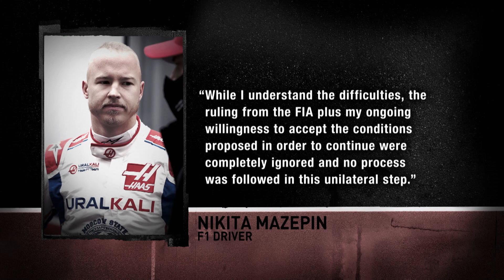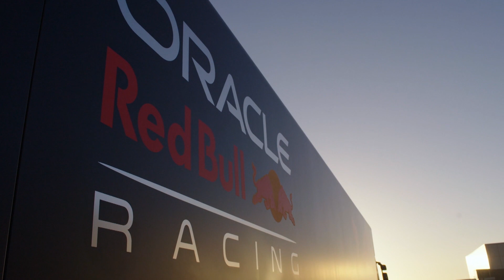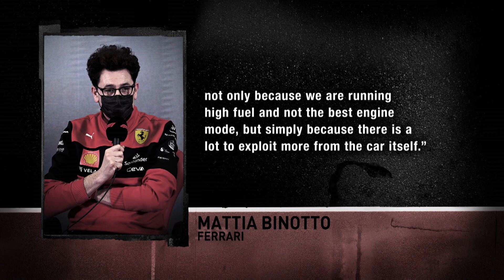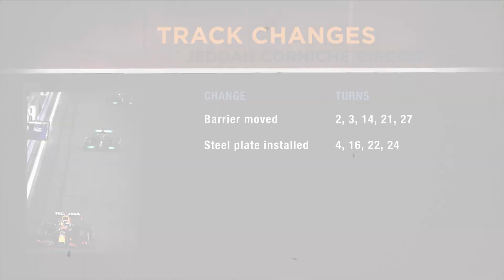LATEST F1 NEWS | Nikita Mazepin, Russia, Sochi, Max Verstappen's new Red Bull deal, Valtteri Bottas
- Mazepin disappointed by lost drive
- F1 terminates Russian contracts
- Verstappen signs big new deal
- Bottas at peace with Merc split
- Albon learnt from Button
- Ferrari holding back horses
- Aston Martin could go works
- Saudi outlines track changes
- Iconic Schumacher car for sale
- New fencing for F1?